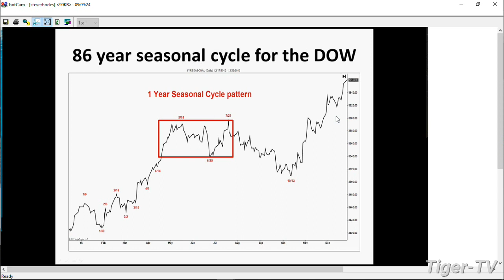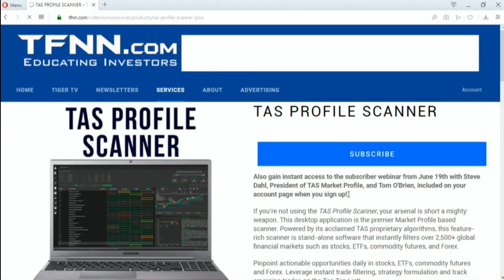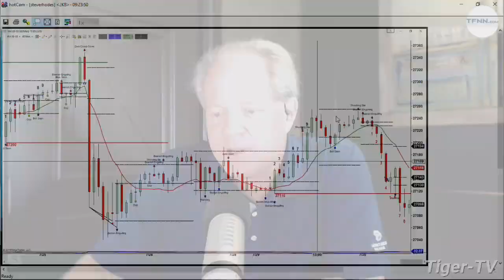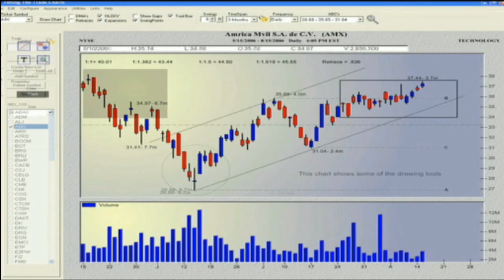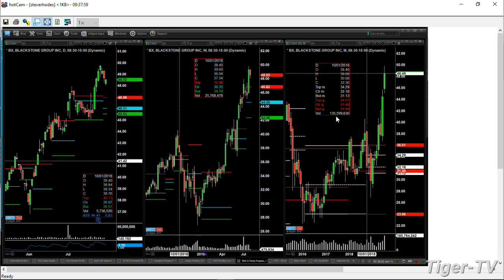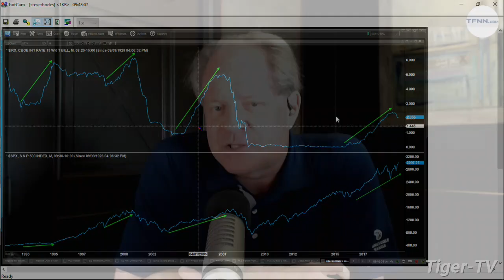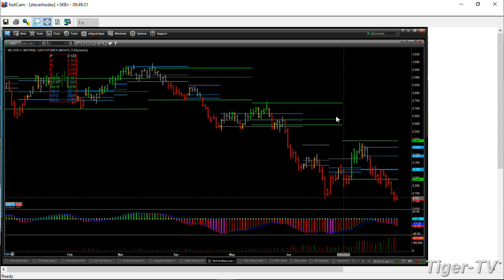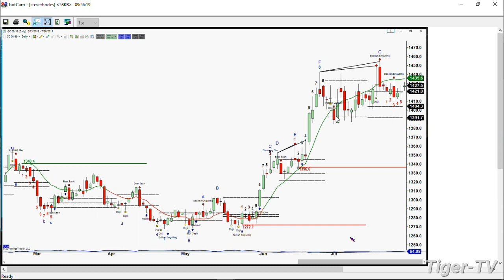July 30th, Trade What You See with Guest Host Steve Rhodes on TFNN - 2019